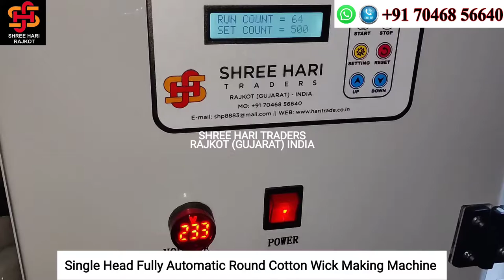Single Head Fully Automatic Round Cotton Wick Making Machine in Rajkot Call: 070468 56640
Single Head Fully Automatic Round Cotton Wick Making Machine